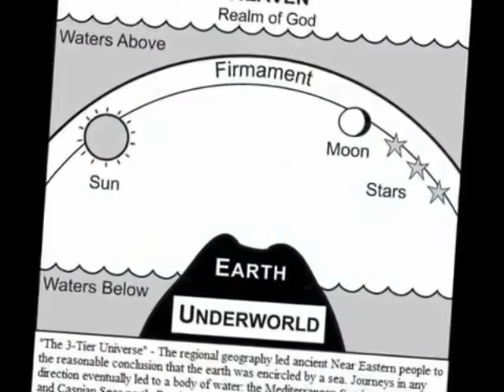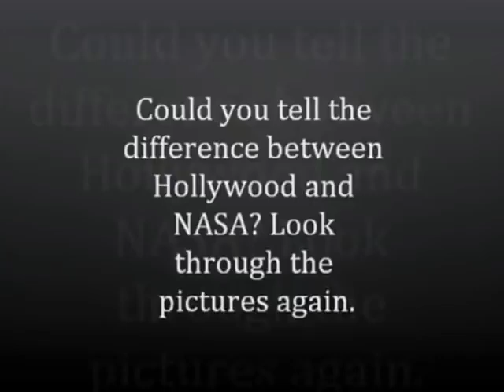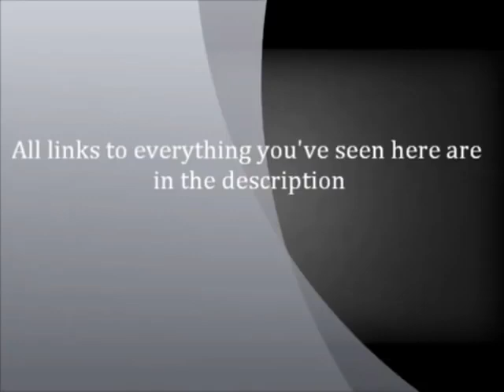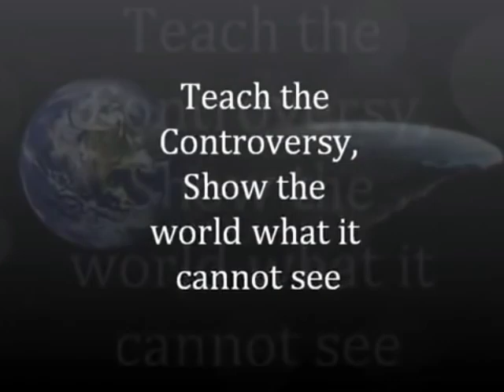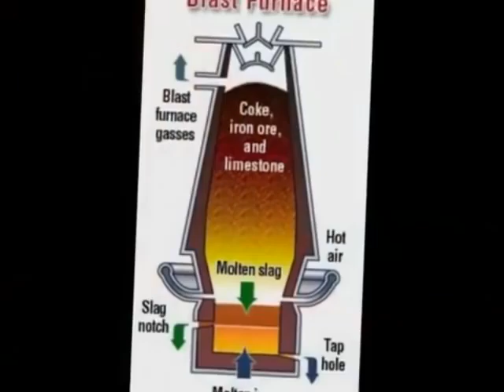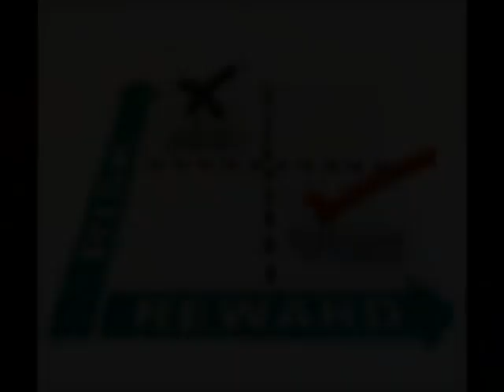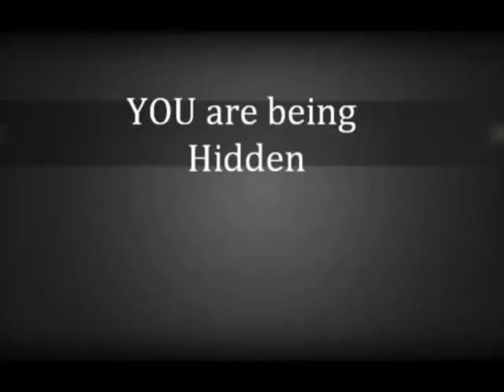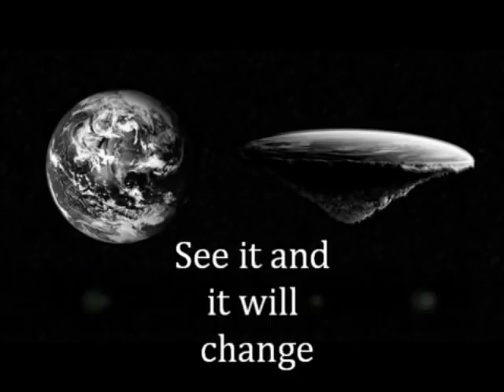They Are Trying To Hide God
This is a compilation of Mark Sargent's flate@π+h clues. It is The Ultimate Guide to biblical cosmology. Even though Mark is not a christian, he is truly the first well known name to begin researching and proving that the world we are told that we live in is a lie. He also shows how it lines up perfectly with the Bible. I'm sure that many of you in my audience believe that this is no more than a conspiracy theory and a fairy tale. Even though I have some pretty good videos and an entire playlist dedicated to proving otherwise, if you can watch this in its entirety and still believe that the heliocentric model of the universe has been proven and is more than a theory then I not only would love to hear your reasons why but will be glad to have you on an episode of The Remnant report so that we can discuss each side and the proofs supporting them. I don't think this is going to be an issue however because even though I have believed in biblical cosmology for years, this compilation is the absolute best evidence that I have ever seen.